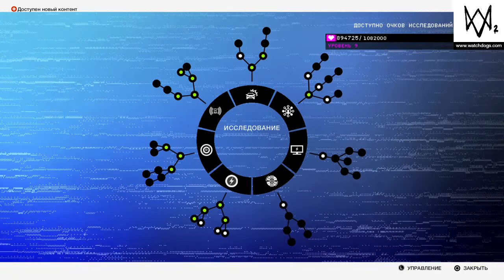WATCH_DOGS® 2_20190518160856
Watch_Dogs®2